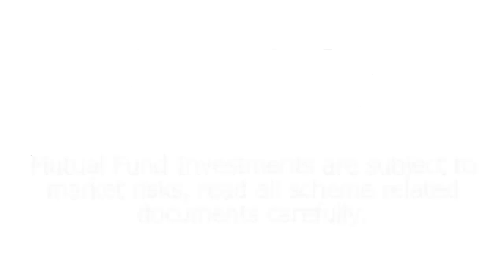Debt Market Outlook for 2016- Nilesh Shah (Gujarati)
Watch this video for the Debt Market Outlook for the New year 2016 from our MD, Mr. Nilesh Shah in Gujarati.